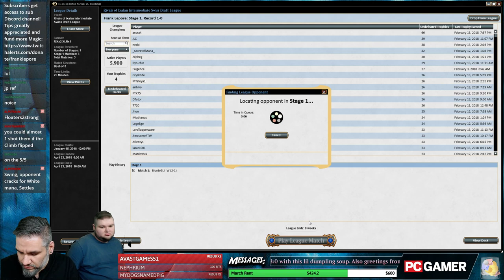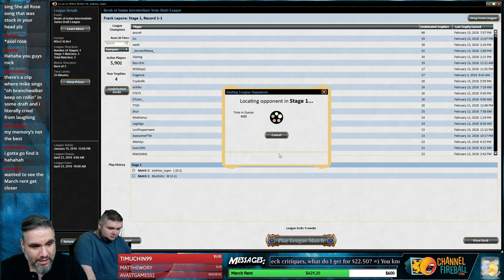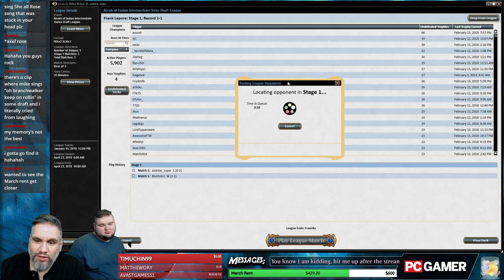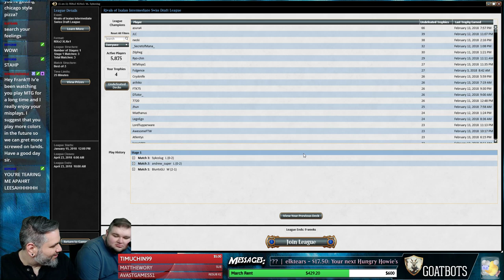Rivals of Ixalan Draft #22 - 2/18/18